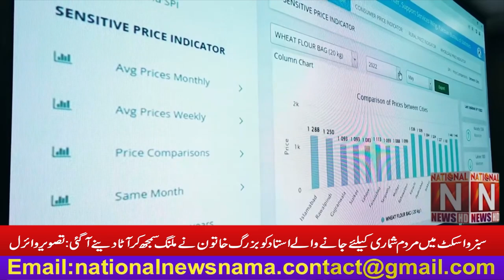The teacher who was going for the census came to give flour, thinking it was milling